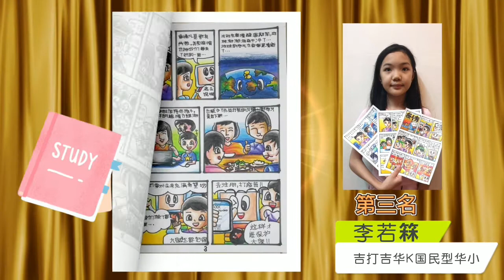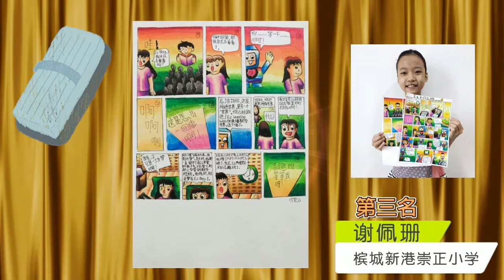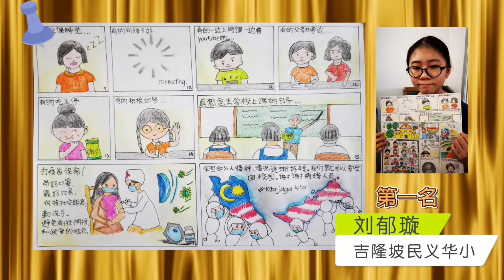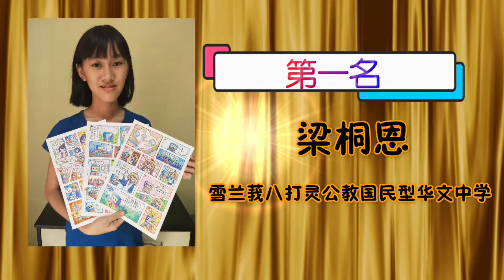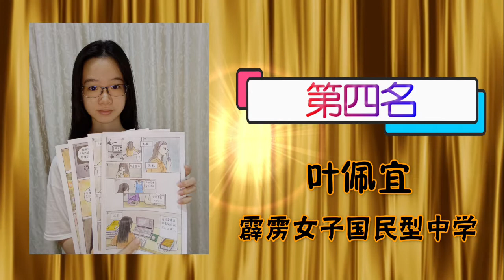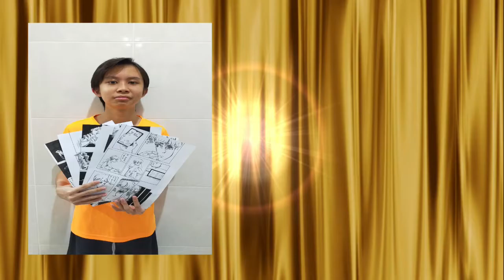漫画作品合集+点评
噔噔噔噔‼️Ezboy又出现啦，昨天刚过1️⃣岁生日，到现在兴奋的感觉还在呢🤣😂🥰😍😘

接下来要为大家带来的是 e起上学堂 e然有你e起辉煌 一周年线上嘉年华 的活动成绩视频。

今天（31/10）要公布的是 漫画故事创作 活动的成绩。

让我们一起来欣赏学生🧒👦的得奖作品吧！

感谢各位同学的参与。恭喜🥳🎉🎊🎖️作品获选的同学！其他同学不要灰心，下次继续努力💪👍！我们期待更多你们的作品。